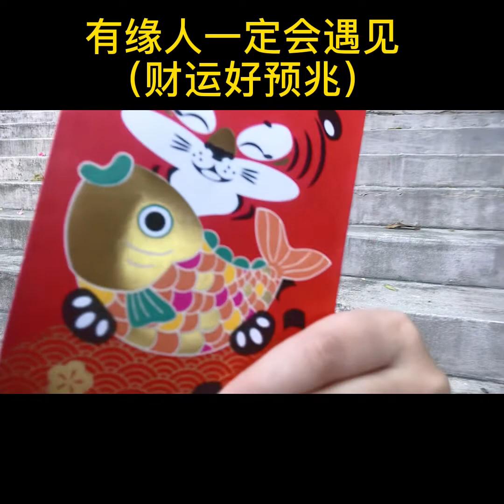离高乌（霹雳）不远 🈶️座百年历史的洞穴庙（白雲岩）有个这样的一个传说 您听过吗？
在马来西亚洞穴里的庙是少之又少 除了出名的ipoh 这里Baling吉打也是有一座百年历史的白雲岩
庙里还住了 一些吉祥物
有缘人才能遇见 本地人很多也无缘相见